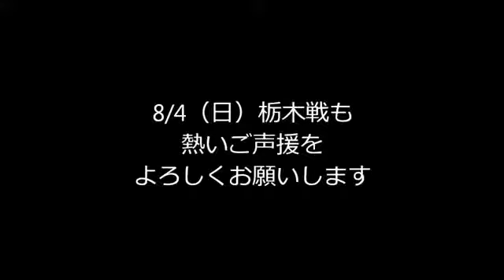7/27（土）vs.横浜FC 田中英雄選手 試合後インタビュー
2013 J2リーグ第26節 ヴィッセル神戸［1-0］横浜FC ［得点者］ 神戸：ポポ（64'） 横浜FC： □ヴィッセル神戸オフィシャルサイト .

2013 J2リーグ第26節 ヴィッセル神戸［1-0］横浜FC ［得点者］ 神戸：ポポ（64'） 横浜FC： □ヴィッセル神戸オフィシャルサイト . 4/21（日）vs.横浜F.

2013 J2リーグ第26節 ヴィッセル神戸［1-0］横浜FC ［得点者］ 神戸：ポポ（64'） 横浜FC： □ヴィッセル神戸オフィシャルサイト . 2013 J2リーグ第26.